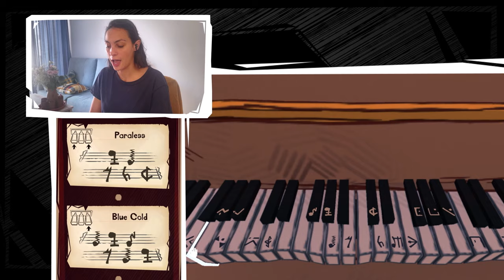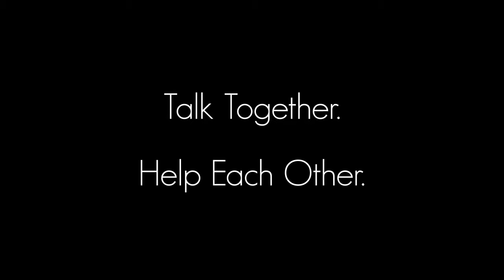How 2 Escape - Launch Trailer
The first asymmetrical escape game How 2 Escape is available August 31st 2023 on PC, Nintendo Switch, PlayStation 4, PlayStation 5, Xbox One & Series S|X.

Talk together and help each other! No time to waste!

How 2 Escape, the first asymmetrical coop game is launching August 31st!

One player will play on PC or console (Nintendo Switch, PS4, PS5, Xbox One, Xbox Series) while the other player will help him through the free companion app.*

* Free companion app will be available on App Store (iOS), Google Play Store (Android) and PC (Steam).